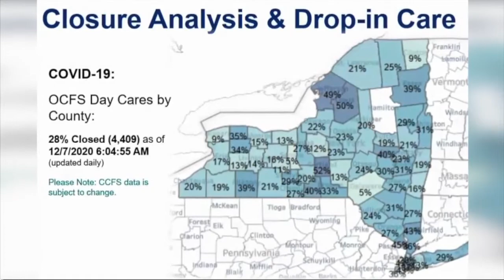WNY child care post-pandemic: what parents need to know